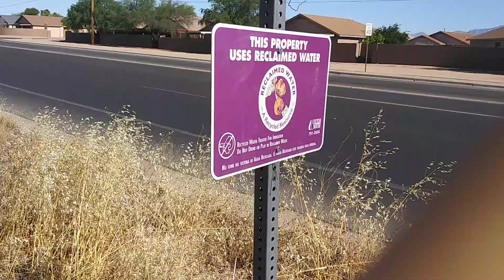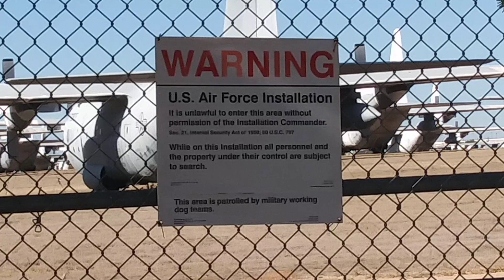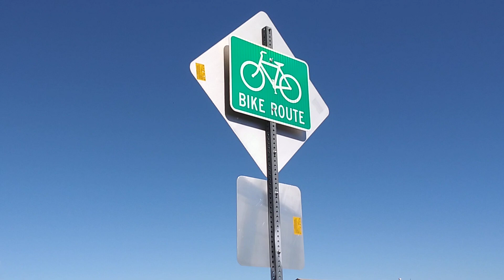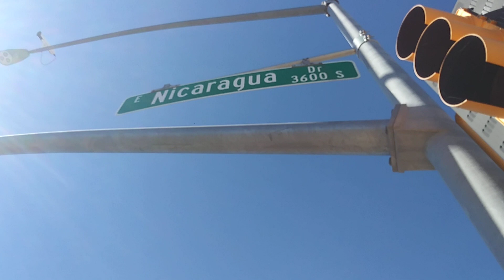Airfare bone yard audit!!!!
At the end was a shocker start at 17:00 if you don't want to see the whole thing